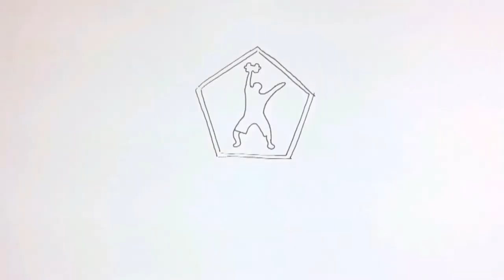Working Out When You're Sick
I'm (currently) just getting over being sick as hell.  And really, it's my own fault.

I've actually been fighting off getting sick for like a month, now.  But instead of doing what had been working well for me, I let a couple of things go and ended up with a really nasty cold that sidelined me.

And it really sucks, as my workouts had been going VERY well for quite a while.  I've been getting stronger, losing weight, improving cardio, and more.  I didn't (don't) want to lose that.

So that begs the question - what should one do about their workouts when they're sick or about to get sick?

Should they continue to train hard?  Still hit the gym, but dial the effort back a notch or two?  Or just stay home and keep out of the gym completely?

Really, all three answers are correct - it all depends on your situation.

I had been doing the first two (still working out hard and/or dialing the effort back a notch now and then) for close to a month and it was keeping me from getting sick.  But not keeping my wits about me, plus not keeping other "preventative" measures in place led to me finally getting sick.

Watch the video to discover what I mean.

Until next time - Train Hard, Rest Hard, Play Hard.